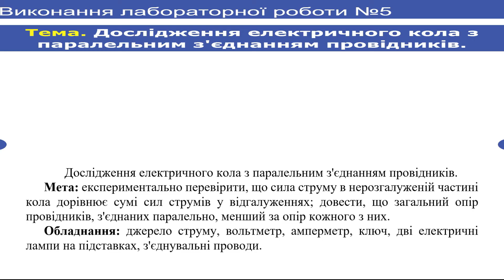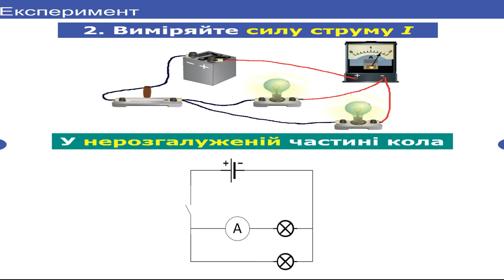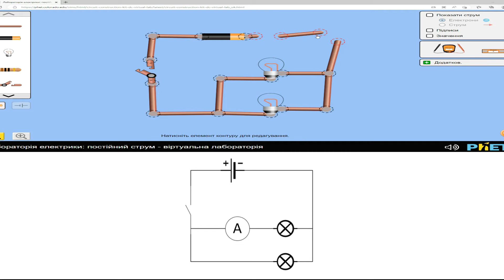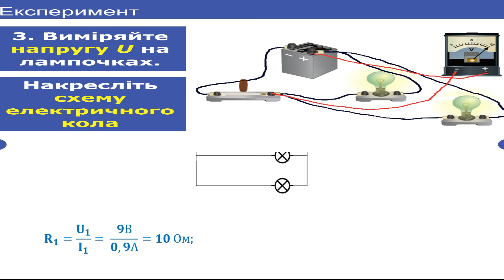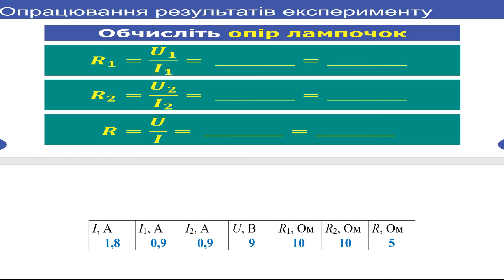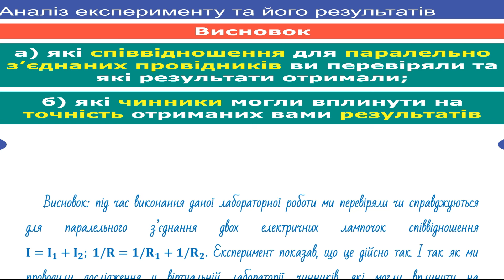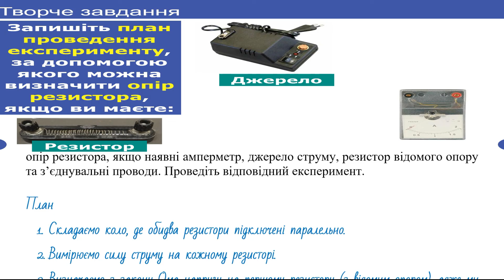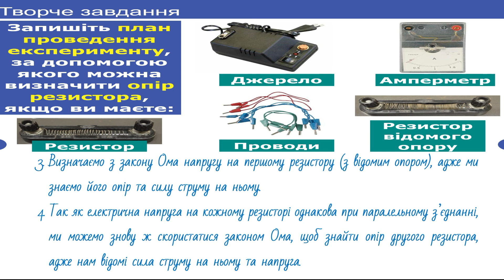ГДЗ, 8 клас, лаб. робота №5. Дослідження електричного кола з паралельним з'єднанням провідників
Дослідження електричного кола з паралельним з'єднанням провідників.
Мета: експериментально перевірити, що сила струму в нерозгалуженій частині кола дорівнює сумі сил струмів у відгалуженнях; довести, що загальний опір провідників, з'єднаних паралельно, менший за опір кожного з них.
Обладнання: джерело струму, вольтметр, амперметр, ключ, дві електричні лампи на підставках, з'єднувальні проводи.